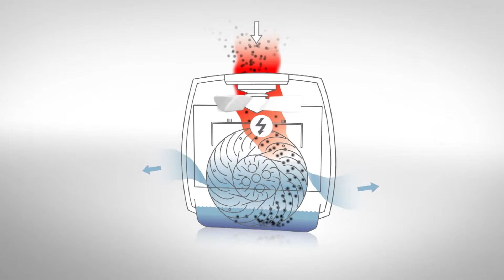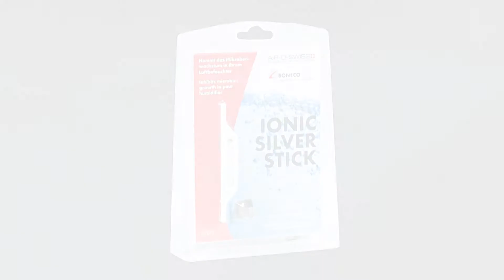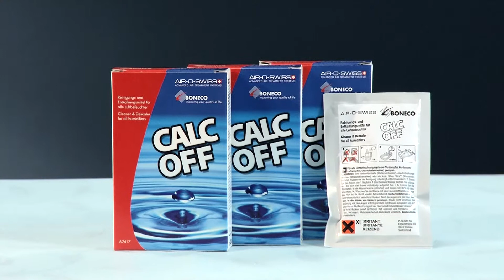Luftwäscher W2055A: Bedienungsvideo von BONECO healthy air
Bedienungsvideo des Luftwäschers W2055A von BONECO healthy air mit Anleitungen zur richtigen Inbetriebnahme, Wartung und Reinigung für eine optimale Luftqualität.